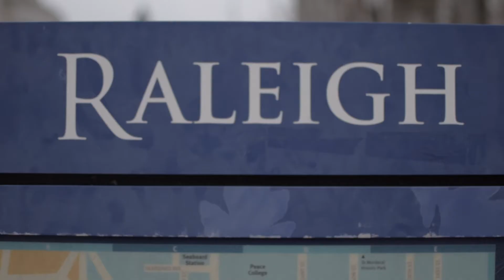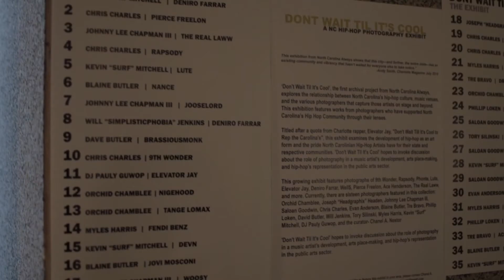MaDrique - NEVER STOP WORKING EP. 3 ( MADE HISTORY )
On episode 3 of NEVER STOP WORKING MaDrique takes us to the NC Museum of History to check out the The DWTIC Exhibit. After that he takes us to DeMos Pizzeria & Deli for a bite to eat.

2019 Dreams Of Children Music Group LLC,